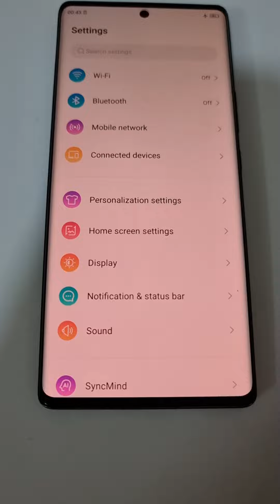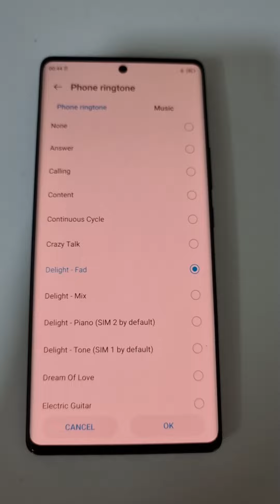ZTE Axon 30 Ultra default Delight ringtones